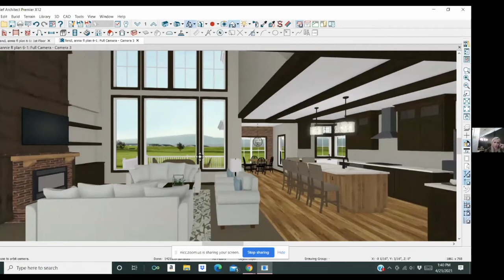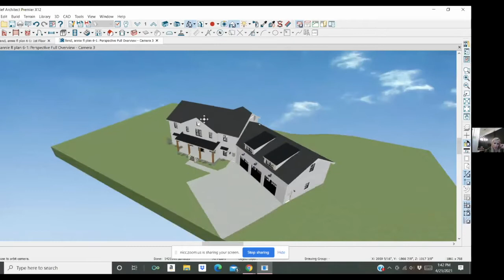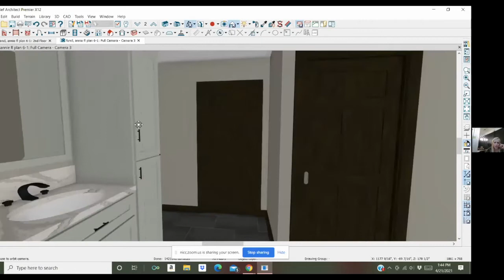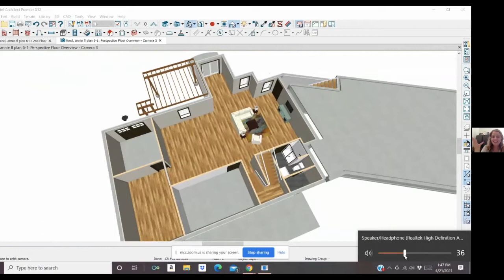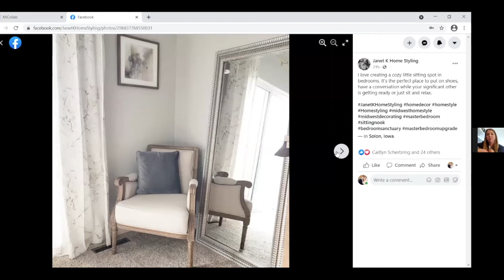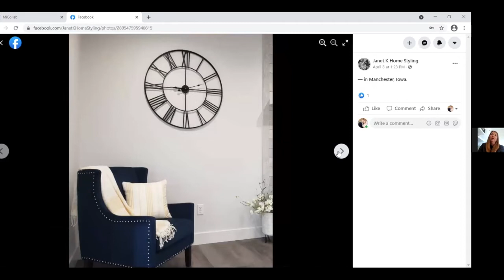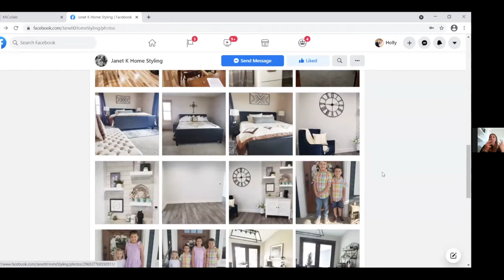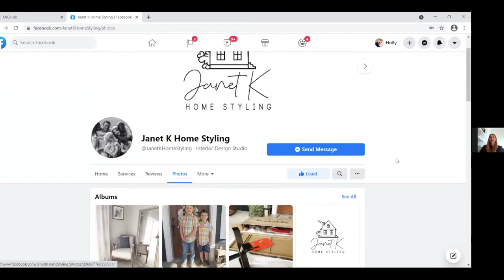NICC: Interior Design & Decorating Career Panel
Northeast Iowa Community College and the Career Learning Link host this virtual career panel featuring careers in interior design and decorating.

Panelists include:
Janet Klostermann, Owner & Home Decorator | Janet K. Home Styling, Manchester

Kari Steinlage, Owner & Interior Designer | KL Design Company, Decorah